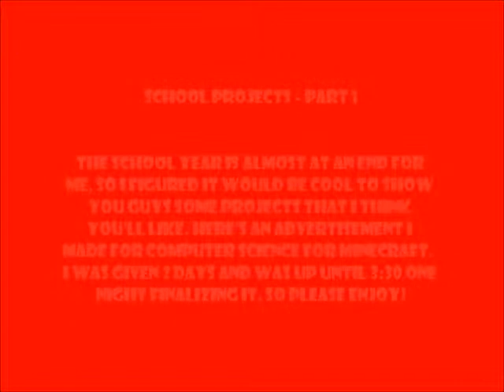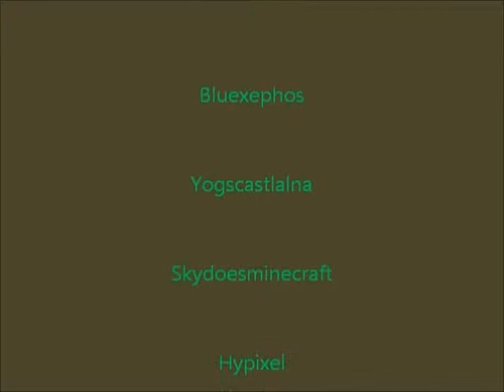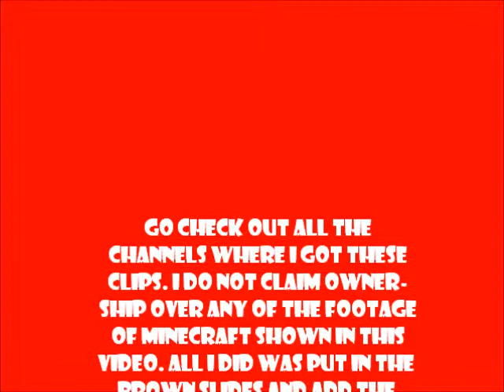Epic Minecraft Advertisement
My next (and possibly final, depending on how long it takes) epic school proj. will be some art class stuff, which I'm pretty proud of. In other news, my new PC should be ready by my next upload, so HORRAY!

I hope you enjoyed, and new intro is in progress... still